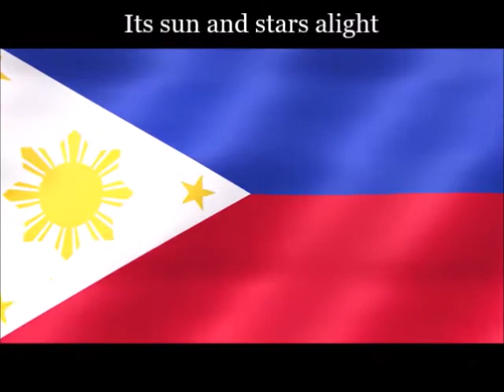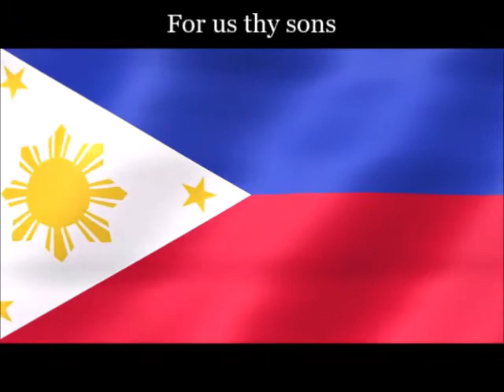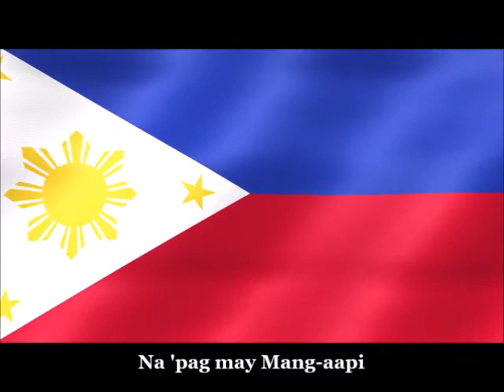The Philippine National Anthem in 3 Versions with Lyrics - in Spanish, English & Filipino ( Nice )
Greetings Everyone! Proudly presenting to you the National Anthem of the PHILIPPINES with lyrics in SPANISH, ENGLISH and FILIPINO Versions.

'' LUPANG HINIRANG '' ( Tagalog pronunciation: [ˈlupaŋ hiˈniɾaŋ]; lit. '' Chosen Land ''; originally Marcha Nacional Filipina, the "Philippine National March") is the national anthem of the Philippines. Its music was composed in 1898 by Julián Felipe, and the lyrics were adapted from the Spanish poem Filipinas, written by José Palma in 1899. Originally written it did not have lyrics when it was adopted as the anthem of the revolutionary First Philippine Republic and subsequently played during the proclamation of Philippine independence on June 12, 1898.

Under American rule, the Flag Act of 1907 prohibited the public display of flags, banners, emblems, or devices used by revolutionaries in the Philippine–American War. Under this law, the colonial government banned the song from being played. The Flag Law was repealed in 1919. Under the Commonwealth, Commonwealth Act № 382, approved on September 5, 1938, officially adopted the musical arrangement and composition by Julián Felipe as the national anthem.

The Spanish lyrics were translated into Tagalog  in the 1940s, with current Filipino version from 1956 undergoing a slight revision in the 1960s. Over the years, several English versions came into use. On February 12, 1998, Republic Act № 8491 codified the current Filipino lyrics into law.

History

"Lupang Hinirang" began as incidental music which President Emilio Aguinaldo commissioned for use in  proclamation of Philippine independence from Spain. This task was given to Julián Felipe and was to replace a march which Aguinaldo had deemed unsatisfactory. The original title of this new march was "Marcha Filipina-Magdalo" ("Philippine-Magdalo March"), and was later changed to "Marcha Nacional Filipina" ("Philippine National March") upon its adoption as national anthem of the First Philippine Republic on June 11, 1898, a day before independence was to be proclaimed.

Felipe said he had based his composition on 3 other musical pieces: the "Marcha Real", which is current Spanish national anthem; the "Grand March" from Giuseppe Verdi's Aida; and the French national anthem, "La Marseillaise".It was played by Banda San Francisco de Malabon (now called the Banda Matanda, from present-day General Trias) during proclamation rites on June 12.

In August 1899, the soldier writer José Palma penned the Spanish poem Filipinas during his stay in Casa Hacienda in Bautista, Pangasinan. The poem was published for first time for the 1st anniversary of newspaper La Independencia on September 3, 1899, and was subsequently set to the tune of "Marcha Nacional Filipina".

After the repeal of the Flag Act of 1907 (which banned the use of revolutionary and Katipunan symbols) in 1919, the Insular Government decided to translate the hymn from its original Spanish to English. The first translation was written around that time by the renowned poet Paz Marquez Benitez of the University of the Philippines. The most popular translation, called the "Philippine Hymn", was written by Senator Camilo Osías and an American, Mary A. Lane.

Tagalog translations began appearing in the 1940s, with the first known one titled Diwa ng Bayan ("Spirit of the Country"), which was sung during the Japanese occupation of the Philippines. The 2nd most popular one was O Sintang Lupa ("O Beloved Land") by Julián Cruz Balmaceda, Ildefonso Santos, and Francisco Caballo; this was adopted as the official version in 1948. Upon the adoption of Diwa ng Bayan, the song Awit sa Paglikha ng Bagong Pilipinas and the Japanese national anthem Kimigayo were replaced.

During the term of President Ramon Magsaysay, Education Secretary Gregorio Hernández formed a commission to revise the lyrics. On May 26, 1956, the Pilipino translation "Lupang Hinirang" was sung for the first time. Minor revisions were made in the 1960s, and it is this version by Felipe Padilla de León which is presently used.

The Filipino[a] lyrics have been confirmed by Republic Act No. 8491 (the "Flag and Heraldic Code of the Philippines") in 1998, abandoning use of both the Spanish and English versions.

LYRICS

Lupang hinirang,
Duyan ka ng magiting,
Sa manlulupig

Ang mamatay nang dahil sa ‘yo.

P.S.
        If this video gets blurred, pls kindly adjust video settings to 480p or beyond.TY !